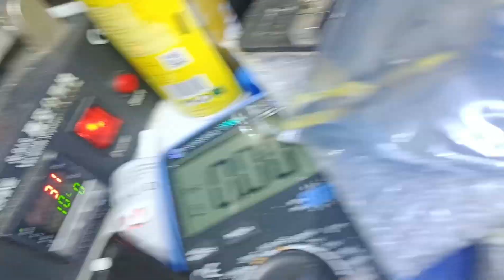Samsung a505 lcd replacement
how to replace samsung a505 lcd
best easy way lcd replacement